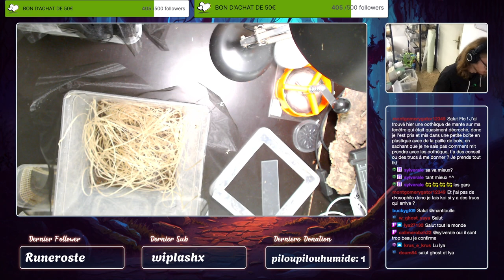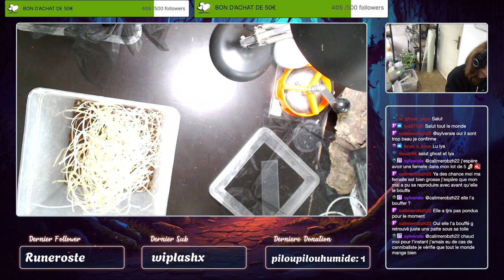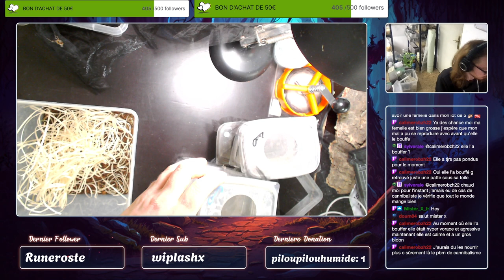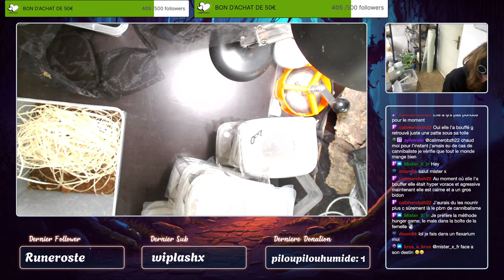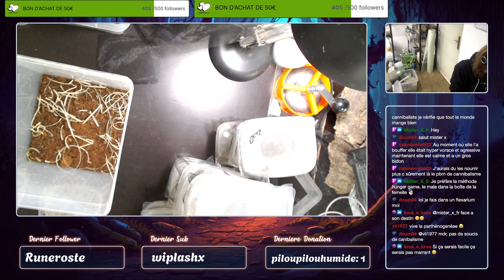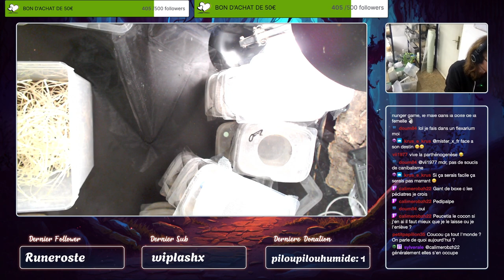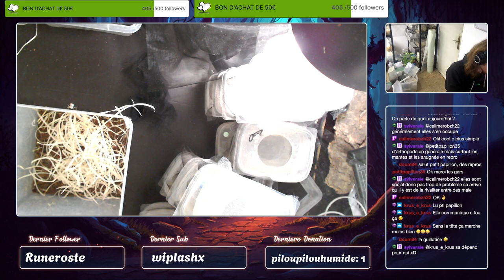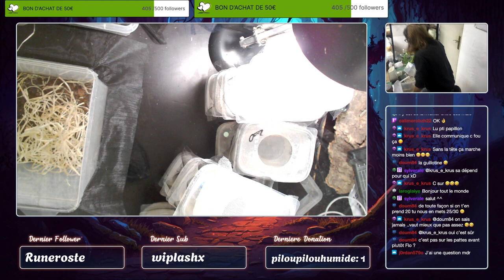Masterclass terrariophiles #12 : La reproduction chez les arthropodes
Bienvenue dans une nouvelle série de podcast dédiée aux grandes lignes de la terrariophilie !